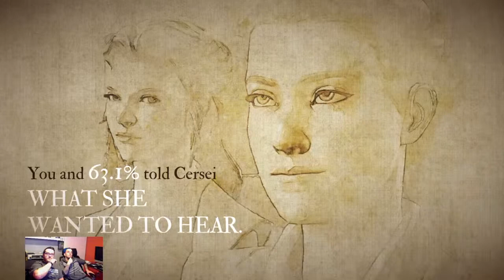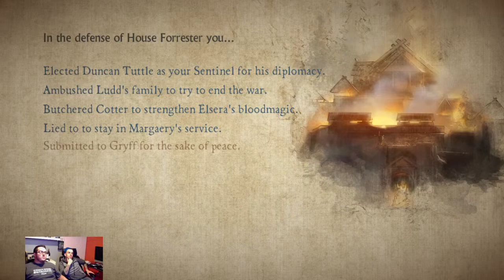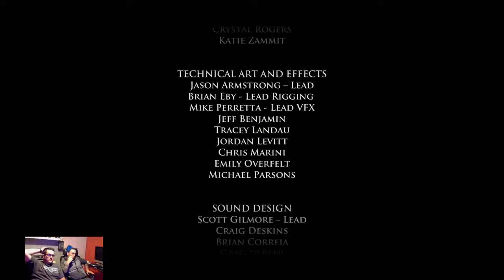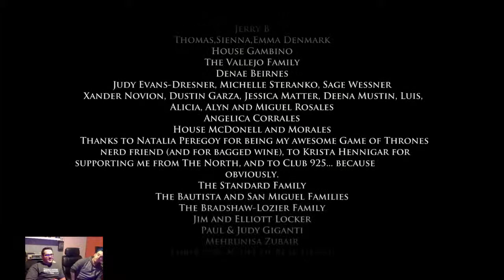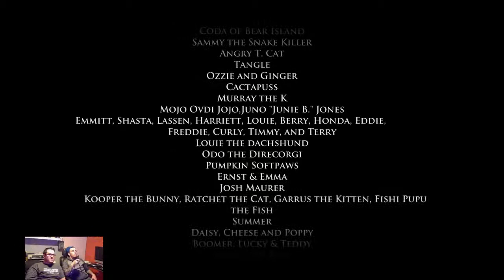Let's Play Game of Thrones: The Final Chapter (Part 9)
Full play through of the final chapter in Telltale's Game of Thrones game -- Watch live